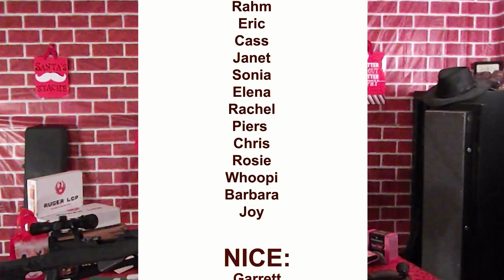A Gun for Everyone (except for government)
Neema V's Christmas gift to the world.

Lyrics:

Chorus
A gun for everyone
Listen up son, we need a gun for everyone
(repeat)
A Glock for every Jock
Mosin Nagant to rock the block
A firearm for every mom
An A-K for every gay
A gatt for every girl
A Sig for every kid
We need to arm the world
Except for government.

Verse 1:

I wish kids could learn it from Barney
To defend yourself you don't need no Army
Cops, drones, signs or Barack Obamney
No
What makes us equal is our firearms. See,
A no gun zone is a psychopaths dream.
Turnin' easy targets for his high capacity magazine
but don't blame the thing.
Blame the f*ckin' person
And the no defense dictums
turnin' innocent children into victims.
F*ck that!
I say the problem is the system
The status quo. The statist etiquette.
Without the bullshit there'd be no massacre in Connecticut
The defenders slug instead would slip
Into the attacker
his evil dreams shattered
just like that
due to the fact
that anyone can have a gatt
A gun is power.
So why limit its dispersal
F*ck the ivory tower
the mindset needs reversal

Chorus

Verse 2:

Presidents pretend to cry when some kids die.
Fake tears. That's the sh*t I don't buy.
Why?
They some liar liars
They blow brown kids to bits
Hell fire fires
I keep a heater by my side when I ride
ain't fixna be the victim of a homicide
I mean a semi not a Hemi
A Christmas Carol.
Give a gun to Tiny Timmy.
Instead of gay apparel.
So this Christmas let's be more like the Swiss miss
and realize our homes shouldn't be left defenseless.
The good kids need at least the same weapons as the bad seeds
'Cause the beasts always have teeth.
You know what?
We could have peace.
If we ignored the gang in D.C.
and treated every human equally
To pursue their dreams freely
and yes, defend them if need be
c'mon and sing the chorus with me!

Credits:

Neema Vedadi: Lyrics, rapping, videography, video editing, audio production.

Michael W. Dean: Motown BG vocals, Xmas idea, video notes, cat herding.

Ben Stone: Santa, sleigh bells.

Jessica Romanowski: videography, background vocals.

Brazen Bull Beats: Beat (without knowing what the song was going to be about)